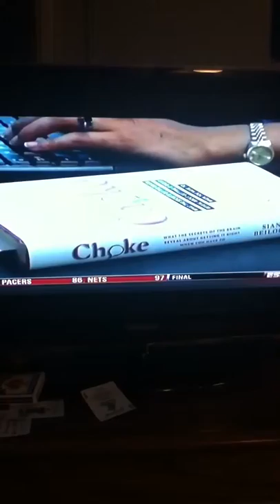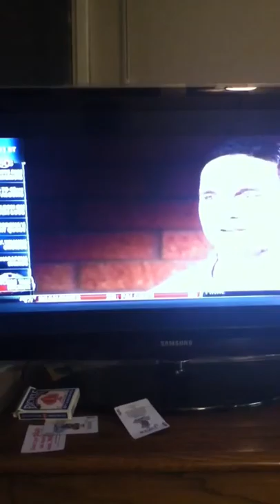Icing The Kicker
Sian Beilock explains Icing The Kicker.  She doesn't have a clue what she's talking about.